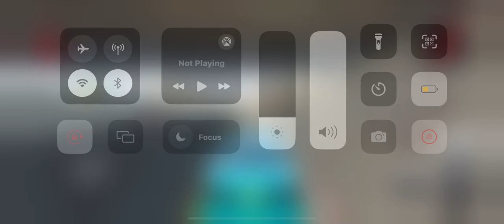Video games Car